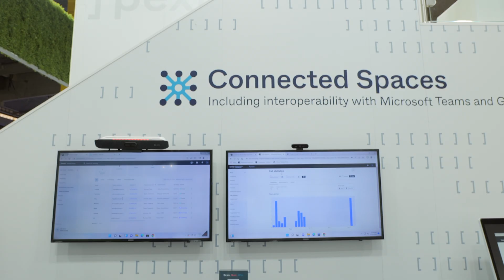Touring Digital Spaces with Pexip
Stephan Schaff takes us on a tour of Pexip's ISE 2022 booth, encompassing secure spaces which maintain continuity, connected spaces which prioritise interoperability, and video innovation products, which focus on dedicated workflows and digitising the consumer journey.